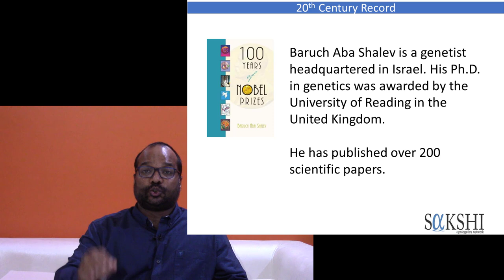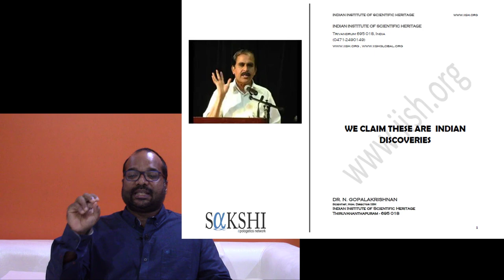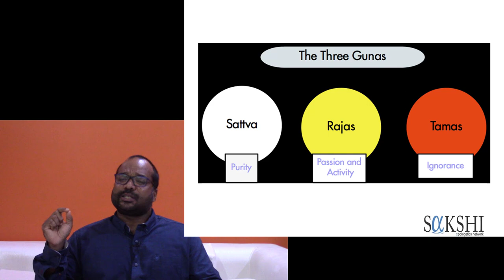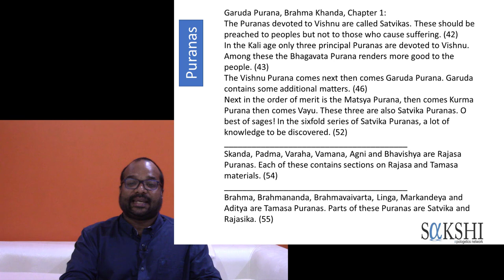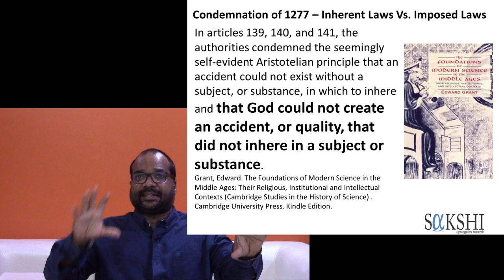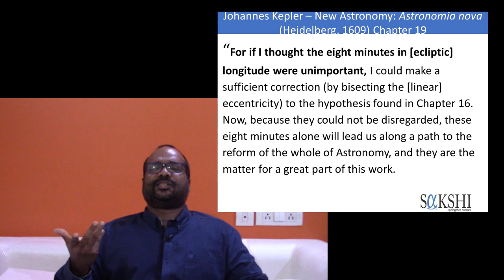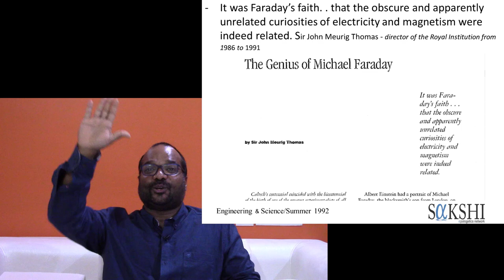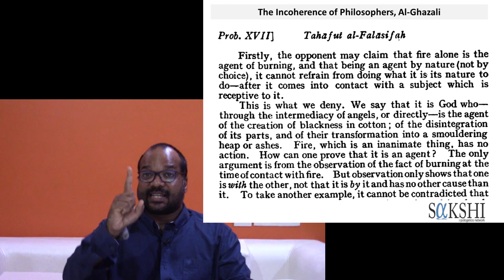Why Are Hindu & Islamic Cultures Backward in Science But Judeo Christian Cultures Excel?Jerry Thomas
It is an indisputable historical fact that the modern science emerged in a Christian culture. It is an equally demonstrable fact that Christians continue to distinguish themselves in pathbreaking scientific research and innovation compared to Hindus, Muslims, Buddhists or atheists/agnostics. Are these all facts incidental or is there anything that is intrinsic to Christian and Jewish community that gives them that cutting edge in science? Is there anything that explains the abysmally poor performance of Hindus, Muslims, others in science? In this video, Jerry Thomas demonstrates the reasons for the excellence of Christians and Jews in science and pathetic backwardness of dharmic and sharia religions.